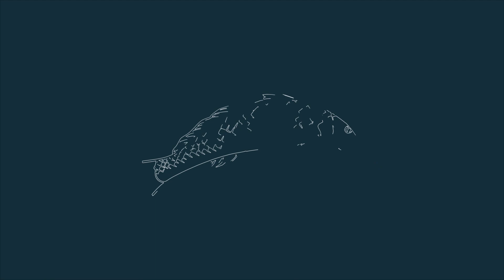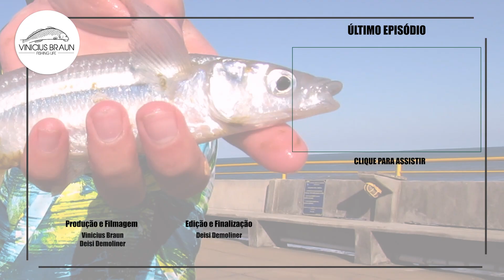PEIXE-REI - ÁGUA DO MAR FRIA E PESCARIA GARANTIDA!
Bem vindo meu amigo(a)
Desta vez uma pescaria de peixe-rei, peixe que aparece no frio, em águas com temperaturas amenas. Nesta pescaria o dia foi do peixe-rei, uma iguaria dos mares aqui do RS. Pescaria que ocorreu na Plataforma de Tramandaí, dia bem aproveitado e com capturas de ótimos exemplares e é claro que o resultado disso tudo você confere neste vídeo. Então sinta-se pescando comigo, sinta-se aproveitando ao meu lado estes momentos na praia e um ótimo vídeo. Fique com Deus, cuide-se e até breves pescarias.

*Todo o material de pesca utilizado neste vídeo você encontra (Instagram: @rspesca). Fone 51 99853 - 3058 (WhatsApp).

► Assista a uma AULA GRATUITA sobre Como Analisar Previsões Marítimas e Meteorológicas no site do canal

► Quer pescar comigo? Venha fazer uma Consultoria de Pesca Personalizada! Mais informações no Whatsapp: (lembrando que este número não é o meu pessoal e é destinado apenas a informações sobre a Consultoria de Pesca, nele você falará com a equipe VB Fishing Life).